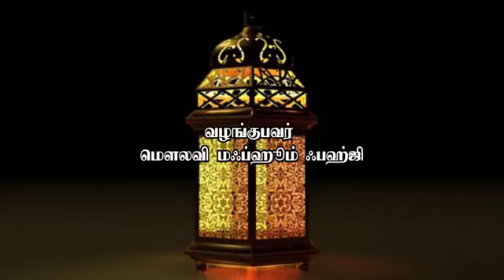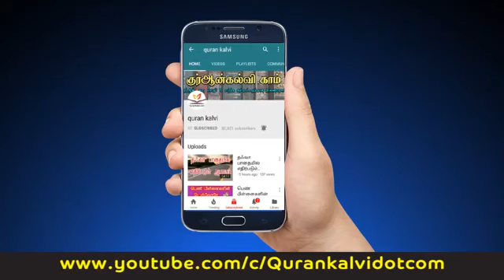சட்டங்கள் ரமலான் நோன்பு | Moulavi Mabhoom Bahji